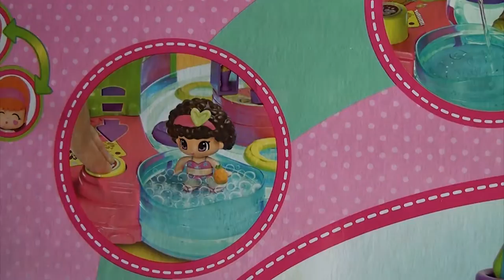El parque acuatico de pinipon (unboxing de LaiaLand)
El parque acuático de pinypon es un juguete con el que nuestra peque disfruta mucho jugando desde el dia en el que lo abrió. Es su favorito para jugar con las pinypon en la bañera donde organiza auténticas fiestas del agua.

♥ Besito corazón para todos ♥